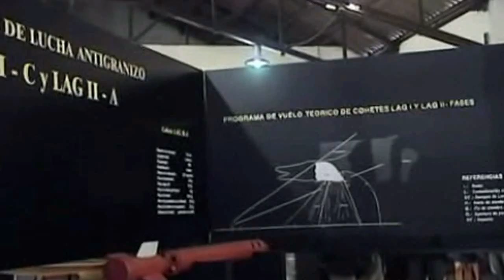Armas Secretas de Argentina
Este es el secreto mejor guardado por Argentina, que prefiere que se siga creyendo en sus "inútiles Fuerzas Armadas".
Además de la compra de armas por un costo que supera los 2 mil millones de dólares, para las Fuerzas Armadas Argentinas; este país ha desarrollado una tecnología bélica que va desde armas convencionales hasta de vanguardia.
Empresas estatales de argentina como INVAP, CNEA, Fabricaciones Militares y otras, han desarrollado armas de un poder impresionante, mantenidas en secreto .
Los nuevos U A V Argentinos (Vehiculos Aereo No Tripulados) como el  LIPAN, que fué el primero desarrollado en latinoamérica, ya fue presentado formalmente al ejercito y se comenzó la produccion en serie. El UAV GUARDIAN, que promete mucho, se va a usar para la Armada Argentina. El UAV PAE- 22365 es similar al Predador de Estados Unidos y su función es de combate aéreo, para la Fuerza Aérea. También hay mini drones.
Proyecto SARA (Sistema Aereo Robotico Argentino), surge en noviembre de 2010, con el objetivo de desarrollar y producir aeronaves VANT (Vehículo Aéreo No Tripulado), capaces de transportar cargas útiles de diferente complejidad y con autonomía suficiente para cumplir con los requerimientos operativos propios de este sistema.
Las armas de energía dirigida, comúnmente conocidas como armas láser, son armas que ya desarrolló Argentina y están mantenidas en secreto. Algunos de sus " buques de guerra" ya tienen armas laser.
Y hay mas imagenes que les dejo sobre las armas secretas de Argentina.
BustaFilms1
Salta, Argentina